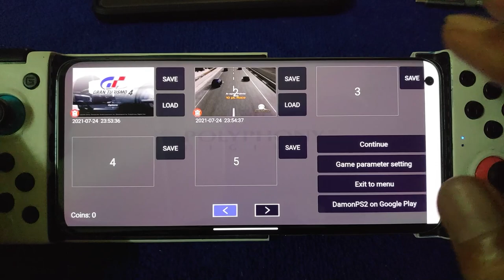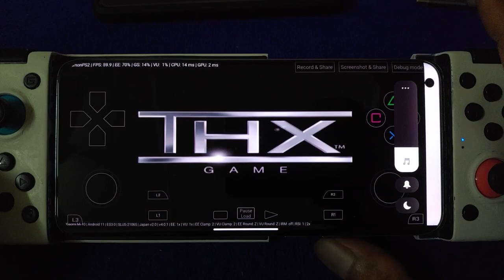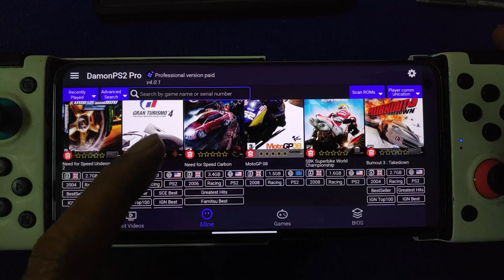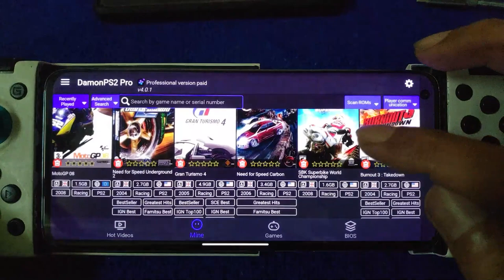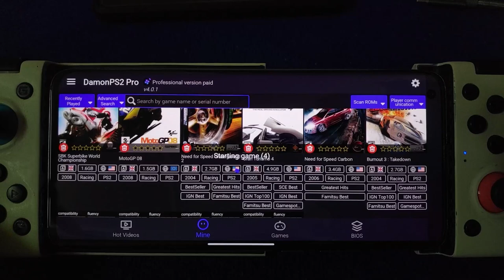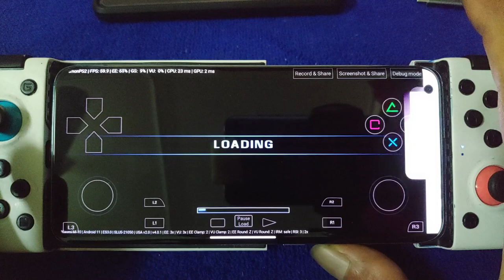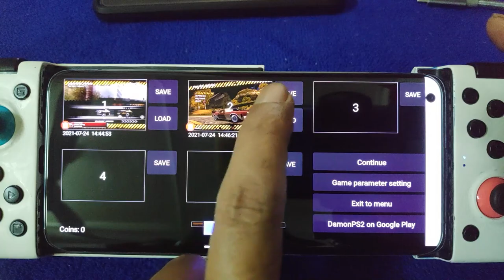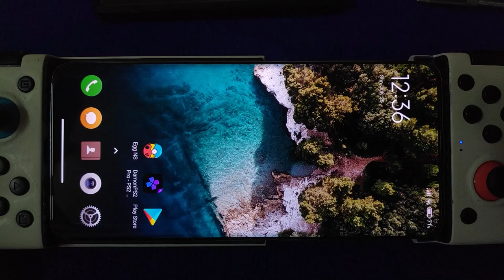Test 7 Racing game ps2 | Damon PS2 Pro V4.0.1 ps2 emulator for android | xiaomi Mi 10